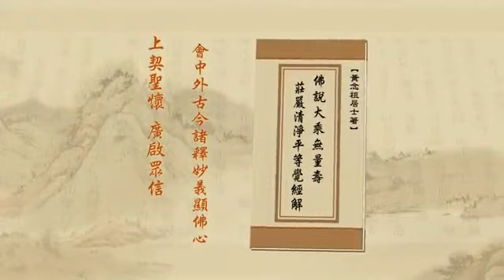淨空老法師:淨土大經解演義（第二十五集） {發菩提心*鏈接文稿覩版}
~檔名：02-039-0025，容量：202MB-全600集*(二零一零年四月份)

"淨土大經解演義（第二十五集）"
{以下*有文字稿~細讀先覩版鏈接網}：~